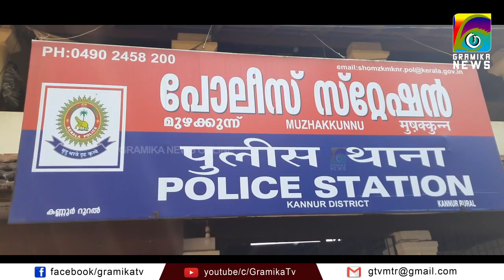തില്ലങ്കേരിയെ അഴിക്കുള്ളിലാക്കാന്‍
ആകാശ് അഴിക്കുള്ളിലാകുമോ?